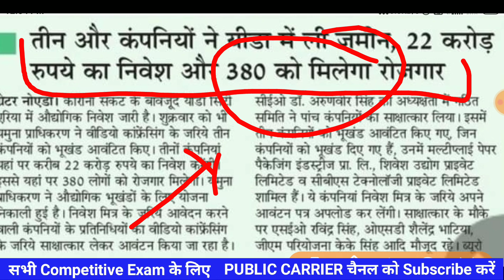JEWAR AIRPORT+ NOIDA AUTHORITY LATEST NEWS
Dosto Is Video Me Maine Aapko  JEWAR AIRPORT KE BARE M - Me Explain Karne Ki Koshish Ki Hai Ummeed Hai Aapko Ye Video Pasand Aayegi.

. I gave you education related videos on my YouTube channel.

I'm on Instagram as @vinod_sharma_80062. Install the app to follow my photos and videos.

WINNER LIST
DELHI POLICE MOCK TEST
DELHI POLICE